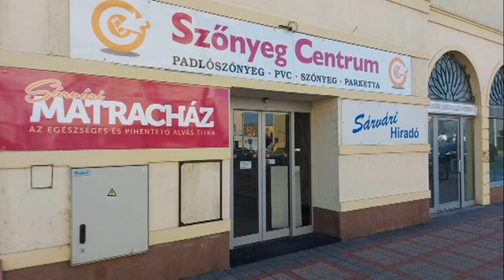RTV Hírpercek - 2023. augusztus 25.